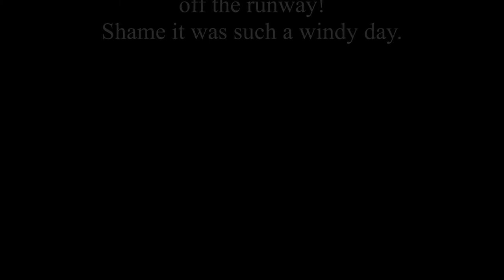EGFF Cardiff Airport Cicuit FSX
A quick visit to Cardiff Flying School, pinching a plane unnoticed, and doing a circuit of the airport, and returning the plane to a round of applause of the drinkers at the club bar! A windy day and not many hours on this type didn't help!